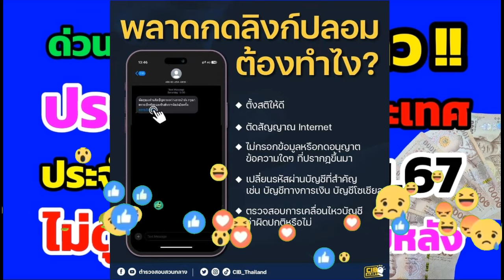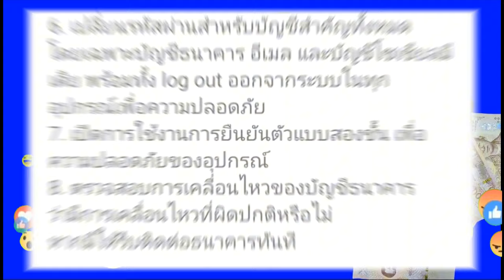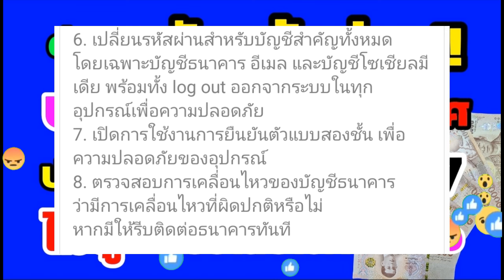ด่วน‼️ รัฐแจ้งข่าว ประชาชน ทั่วประเทศ ประจำวันที่ 25 มิ.ย.67 ดูด่วน!! ไม่ดู!! ระวังเสียใจภายหลัง